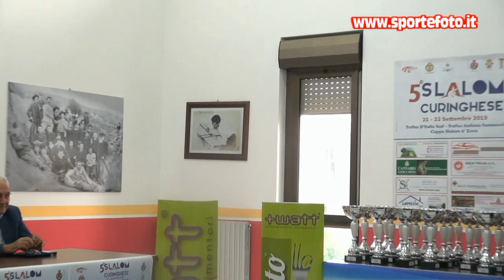Michele Puntorieri - 5` Slalom Curinghese (CZ) 22-09-19